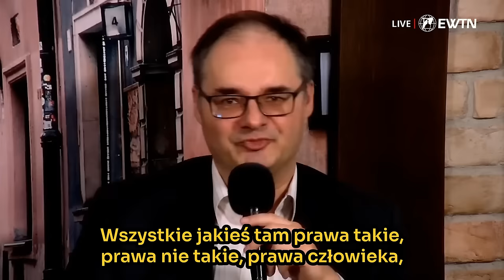Czy Polska Może Stać się WOLNA Bez Zachodu?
Polska od wieków jest neokolonią Zachodu! Eksploatowani, manipulowani, zawsze na peryferiach. BRICS to nasza szansa na zerwanie z tym układem – prawdziwa współpraca suwerennych państw, a nie zachodnia hegemonia i narzucane ideologie. Czas wyrwać się z fałszywej unii i zacząć walczyć o naszą niezależność! Zachód gnije, BRICS rośnie – albo my się budzimy, albo zostajemy w roli sług.
00:00 Wprowadzenie do BRICS i polskiego kodeksu kulturowego
00:56 Kontekst historyczny: pozycja Polski w ciągu ostatnich 500 lat
01:54 Polska jako terytorium kolonialne
03:32 Kontrastujące ideologie Zachodu i BRICS
03:54 Współczesne implikacje i konflikty w ramach BRICS
05:43 Wpływ Zachodu i kwestie praw człowieka
06:26 Dyskusja na temat zachodnich nastrojów antychrześcijańskich
08:07 Różnice kulturowe i perspektywy biznesowe
09:00 Wyzwania związane z przystąpieniem Polski do BRICS
10:16 Zróżnicowane systemy polityczne w ramach BRICS
11:34 BRICS i prawa LGBT
11:43 Zachodni wpływ ideologiczny
12:53 Kontekst historyczny BRICS
13:43 Zmiana globalnej potęgi
15:07 Zachodnia hipokryzja
16:35 Miejsce Polski na Zachodzie
17:47 Neokolonialny status Polski
18:03 Wnioski: Przyszłość Polski i BRICS